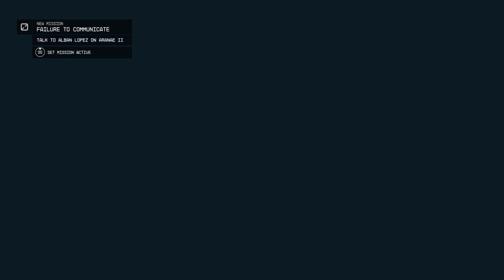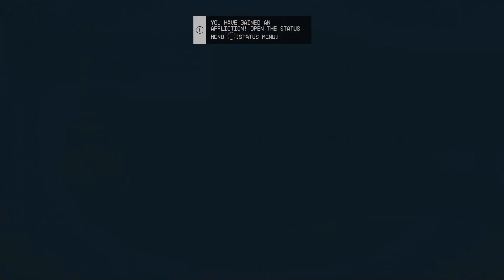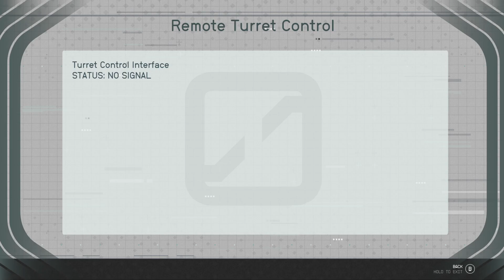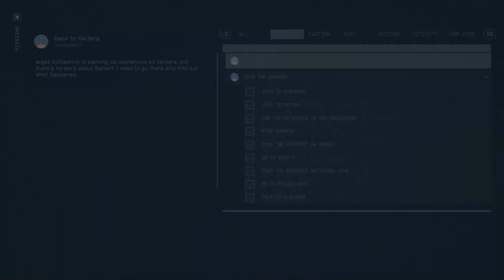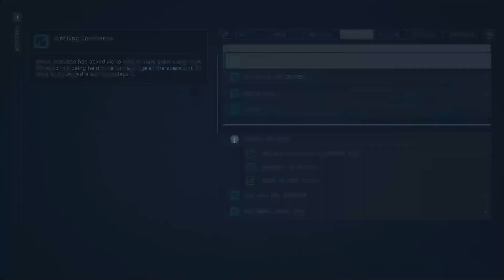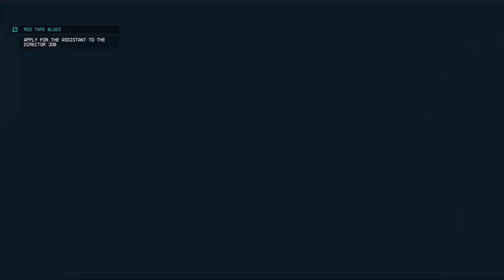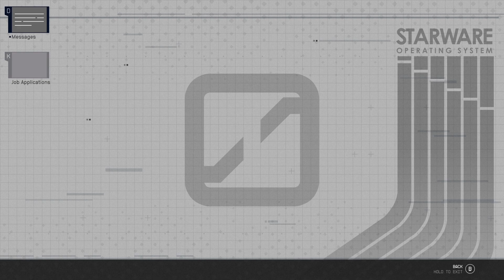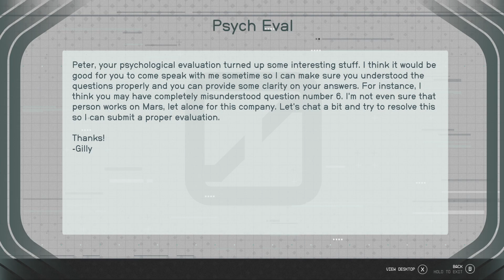Starfield - Pt. 5